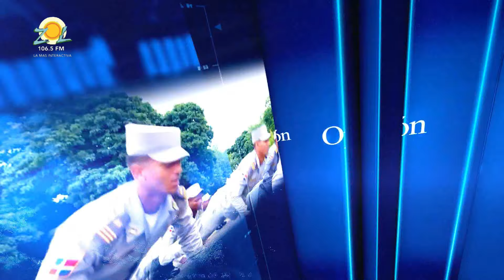CANCILLERÍA Y PRESIDENCIA CÓMPLICES DEL SILENCIO ANTE ACUSACIÓN DE RACISMO